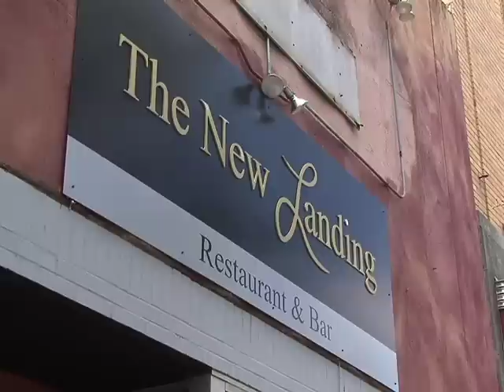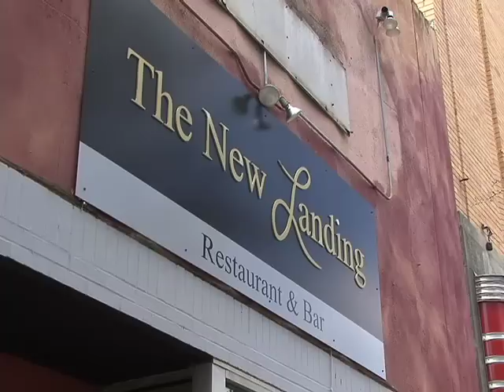Mosque to Replace New Landing?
Waltham Newswatch, June 21, 2012
The local owners of a well-know Waltham nightspot lose their bar at a foreclosure auction as the Waltham Muslim Society prepares to buy the building and build a worship center there.